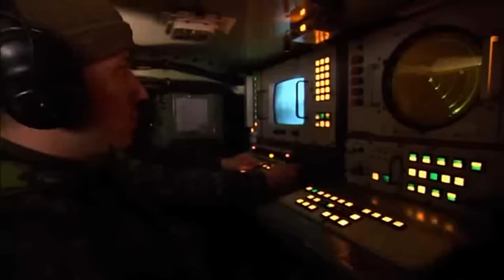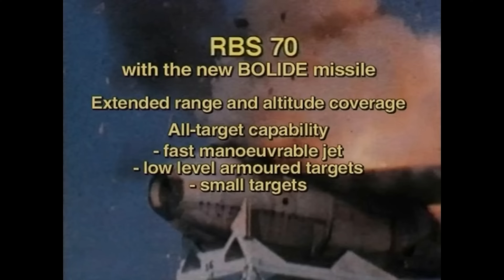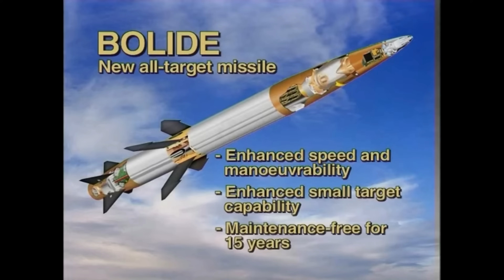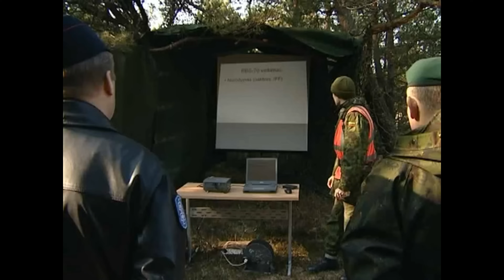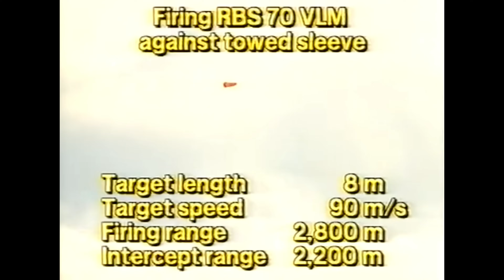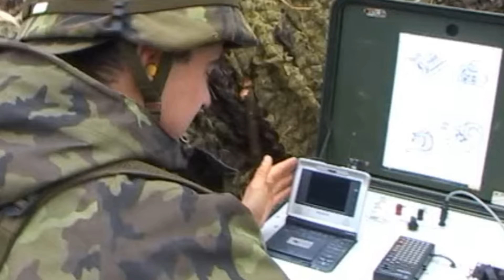The RBS 70 Next Generation Air Defense System | UNJAMMABLE MISSILE? 🚀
RBS 70 (Robotsystem 70) is a man-portable air-defense system (MANPADS) designed for anti-aircraft warfare in all climate zones and with little to no support from other forces. Originally designed and manufactured by the Swedish defence firm of Bofors Defence (now Saab Bofors Dynamics, since 2000). It uses the RB 70 missile, which is also in use in a number of other Swedish missile systems.

In 2011, Saab Bofors Dynamics (successor company of Bofors Defence) announced the introduction of the new RBS 70 New Generation (RBS 70 NG). The upgraded version included an improved sighting system automatic target tracking capable of night vision and improved training and after-action review features.

RBS 70 was supplied to Ukraine by Sweden at the beginning of 2023 during the Russian invasion. Sweden also provided Ukraine with the Giraffe 75 short range radar for use with the RBS 70. The Ukrainian military claims to have used RBS 70 to shoot down Russian cruise missiles and Iranian-made loitering munitions.

Canada is investing $227.5 million in an Air Defence capability for Canadian Armed Forces members in Latvia. Canada has finalized contracts with Saab Canada Inc. to procure the RBS 70 NG short-range Air Defence System, which will provide tactical air defence protection to Canadian troops in Latvia. This capability will enable Canadian troops to defend themselves against fixed-wing aircraft and helicopters within its range, close air support aircraft, class 1 small Uncrewed Aerial Systems, and larger Uncrewed Aerial Systems.